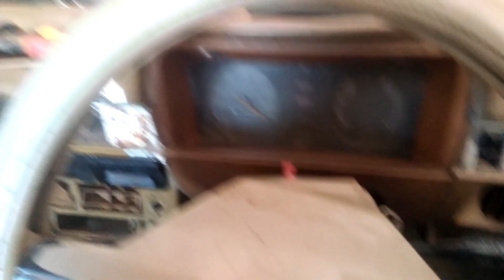Test drive | Suzuki Fx with 2 pistons half self start?🐯